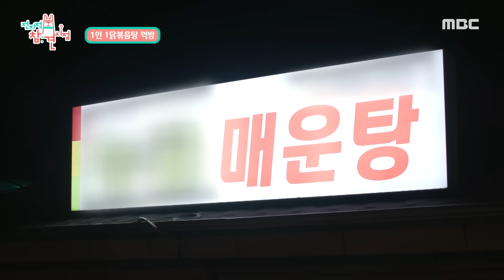테이 | 매니저 단골 닭볶음탕 맛집 大성공🎉 먹는 내내 행복해 하는 테이X매니저 | 전지적참견시점 | TVPP | MBC 221022 방송